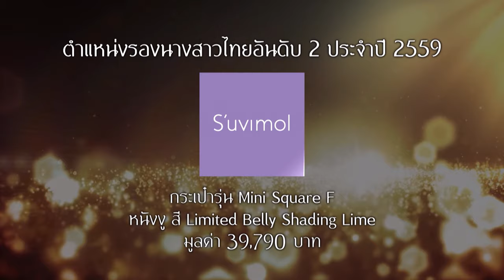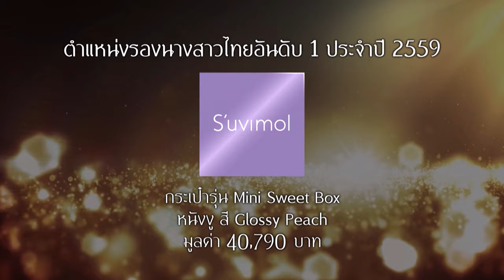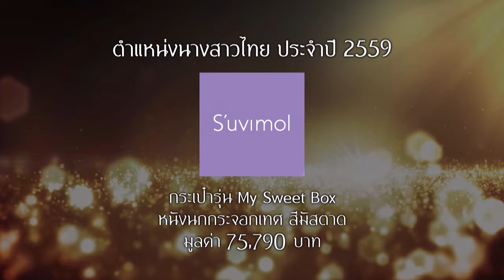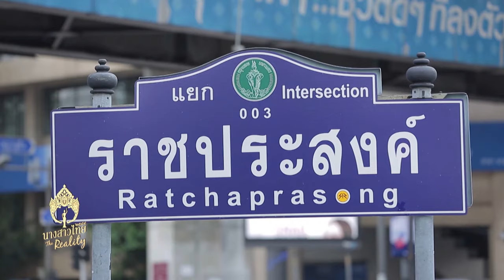นางสาวไทย2559 เดอะเรียลลิตี้ : Crownd Presentation รอบตัดสิน 4/6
ขอแสดงความยินดีกับนางสาวไทย คนที่ 50 ของประเทศไทย MT 12 จุ๊บจิ๊บ น.ส.ธนพร ศรีวิราช พร้อมรองอันดับ 1 MT16 ขวัญ น.ส.ปิ่นทิพย์ อรชร และ รองอันดับ 2 MT09 สายไหม น.ส.สุปภาดา ภูรีพงศ์
ขอขอบคุณทุกแรงเชียร์แรงใจที่ช่วยกันเป็นกำลังใจให้กับผู้เข้าประกวดทุกท่านนะคะ
LINE TV LIVE อีกหนึ่งช่องทางในการรับชมการถ่ายทอดสด นางสาวไทย 2559 รอบตัดสิน พิเศษ! Exclusive Content ที่หาชมที่ไหนไม่ได้ คืนวันพุธ เวลา 23.10 น.
ดาวน์โหลดแอพพลิเคชั่น LINE TV ผ่าน App Store และ Play Store (สามารถแสกน QR Code ในรูปเพื่อดาวน์โหลดได้เลย) หรือรับชมผ่านเว็บไซต์ tv.line.me